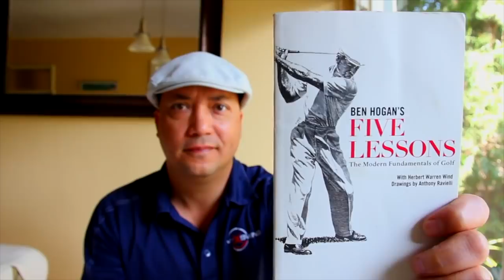My Single Plane Swing